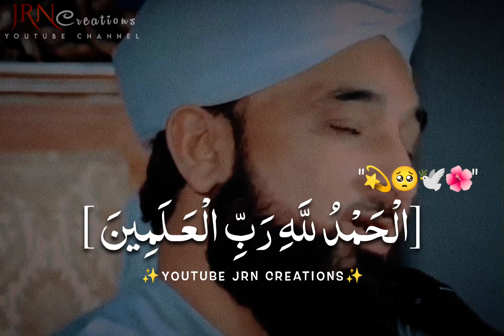Dua Mangne Ka Khubsurat Saleeqa🥺❤️| Raza Saqib Mustafai | Islamic Status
Jazakallah ❤️

Description

maulana saqib raza mustafai durood pak status
saqib raza durood pak whatsapp status maulana saqib raza mustafai status sad, saqib raza mustafai status duroodpak, jumma mubarak whatsapp status,
jumma mubarak whatsapp status new, jumma status,
saqib raza mustafai jumma status for whatsapp,
saqib raza mustafai status mohabbat, maulana saqib raza mustafai status new, saqib raza mustafai status jumma mubarak, saqib raza mustafai status bayan,
saqib raza mustafai status sad shayari, saqib raza mustafai status about new year, saqib raza mustafai status about love, maulana saqib raza status allah,
saqib raza whatsapp status about namaz, saqib raza mustafai whatsapp status ache akhlaq,
saqib raza mustafai whatsapp status allah, saqib raza mustafai status baap,
saqib raza mustafai emotional bayan status, saqib raza mustafai bayan whatsapp status, fish bayan maulana saqib raza status, maulana saqib raza mustafai bayan paisa status,
bayan saqib raza mustafai status,
saqib raza mustafai status corona,
saqib raza mustafai short clips status, maulana saqib raza mustafai crying status, saqib raza mustafai crying bayan status, saqib raza crying dua status,
valentine day molana tariq jameel status, valentine day ajmal raza qadri status,
maulana saqib raza mustafai status emotional,
saqib raza mustafai emotional shayari status,
saqib raza mustafai entry status,
saqib raza mustafai dua emotional status, maulana saqib raza sahab emotional status, saqib raza mustafai english status,
saqib raza mustafai green screen status, saqib raza mustafai girl bayan status,
gussa status saqib raza mustafai,
saqib raza mustafai status hd,
maulana saqib raza heart touching status, husband wife saqib raza mustafai status, saqib raza mustafai happy status,
saqib raza mustafai imam hussain status, saqib raza status latest,
saqib raza mustafai status ishq,
saqib raza mustafai status qayamat, maulana saqib raza mustafai quotes status, saqib raza mustafai status ramzan,
saqib raza mustafai whatsapp status tik tok, urdu status saqib raza mustafai,
maulana saqib raza mustafai very emotional status,
islamic whatsapp status maulana saqib raza mustafai,
new year saqib raza mustafai status valentines day saqib raza mustafai

____________Important Notice____________